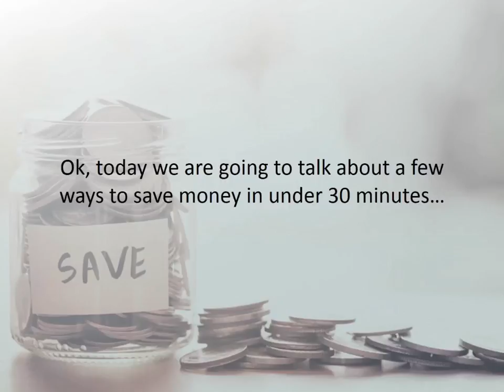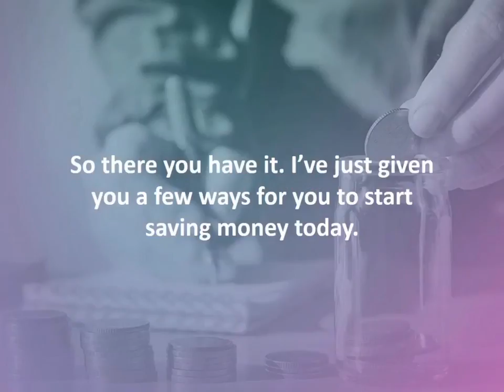West Palm Beach Lending Specialist reveals 5 quick & easy ways to save money…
Ok, today we are going to talk about a few ways to save money in under 30 minutes. After all, saving money doesn’t have to be time-consuming. Here are 5 quick and easy ways to start saving right now.